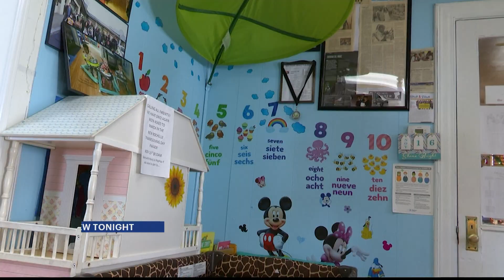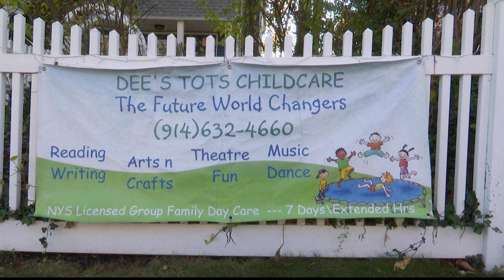New Rochelle day care center offers peace of mind to parents 24 hours a day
Deloris Hogan started taking care of children 37 years ago after one mother really needed her help.